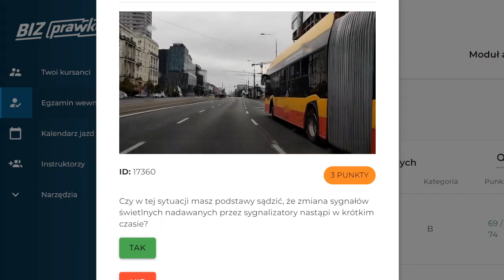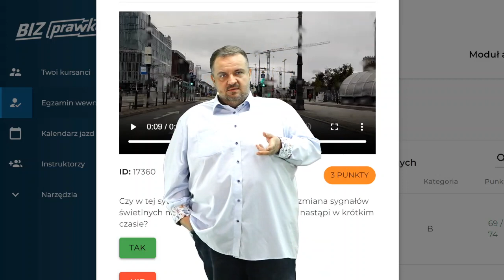Czy w tej sytuacji masz podstawy sądzić, że zmiana sygnałów świetlnych nadawanych przez (17360)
Czy w tej sytuacji masz podstawy sądzić, że zmiana sygnałów świetlnych nadawanych przez sygnalizatory nastąpi w krótkim czasie?

00:00 treść pytania
00:30 odpowiedź

Jeśli jesteś kierowcą lub zamierzasz zdawać egzamin na prawo jazdy, ten film jest dla Ciebie. Dzięki niemu dowiesz się, jak przewidzieć zmianę sygnalizacji drogowej oraz jakie zasady bezpieczeństwa należy przestrzegać podczas korzystania ze skrzyżowań i innych miejsc na drodze.

prawko.pl/